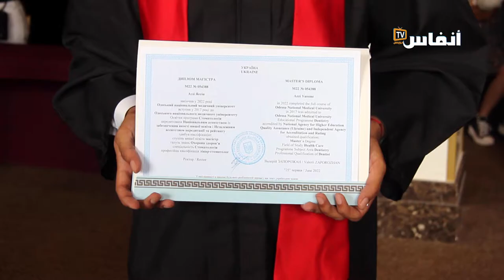طلبة مغاربة يهزمون الحرب بأوكرانبا ويتوجون بشواهد الطب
في  هذا الفيديو ستتعرف على أجواء تخرج مجموعة من طلب الطب بأوكرانيا وذلك رغم الحرب في حفل تم تنظيمه بمدينة المحمدية اليوم الجمعة 5 غشت 2022

# أخبار_عاجلة